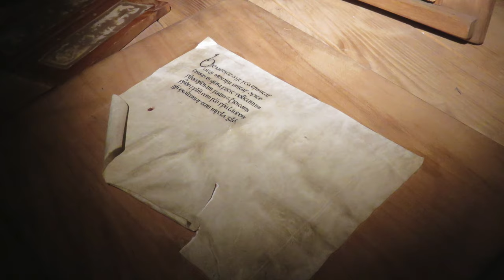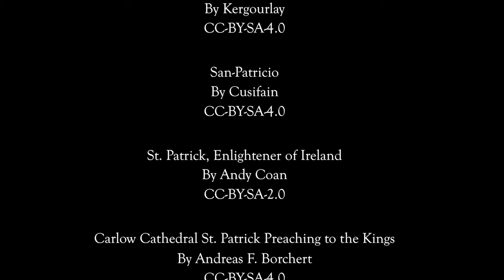St Patrick: A Pirate Story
Engaging 5-minute documentary on St. Patrick. Contrary to legend, St. Patrick didn't drive all the snakes out of Ireland. Learn the real story behind this saint's impact on the Emerald Isle.